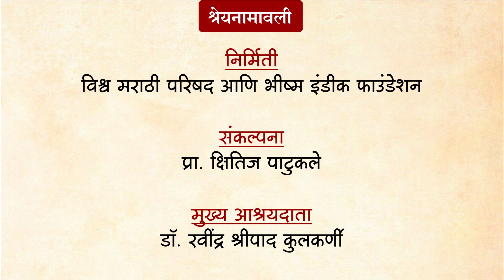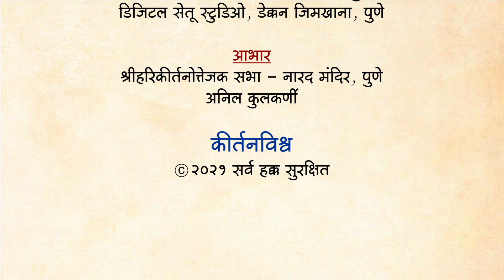ह.भ.प. संदीपबुवा मांडके यांची मुलाखत | गप्पा हरिदासांशी । KirtanVishwa | चारुदत्तबुवा आफळे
प्रसिद्ध नारदीय आणि राष्ट्रीय कीर्तनकार संदीपबुवा मांडके यांची मुलाखत
मुलाखतकार: ह.भ.प. चारुदत्तबुवा आफळे